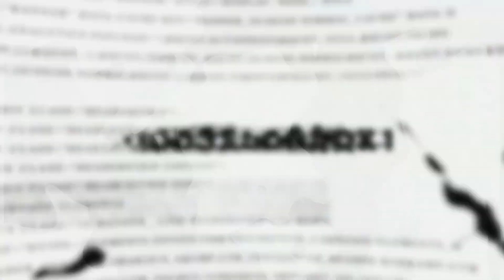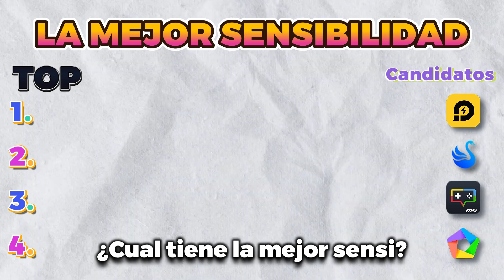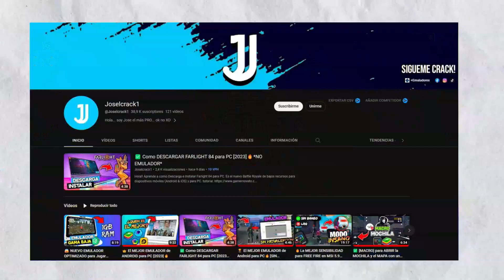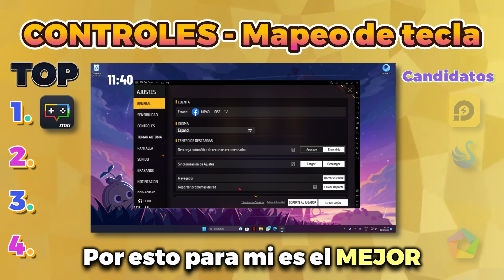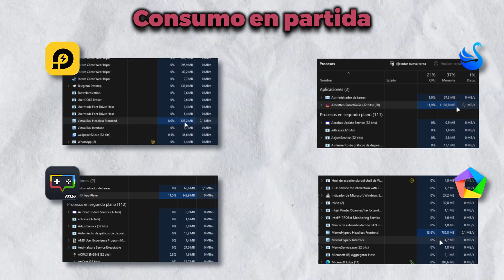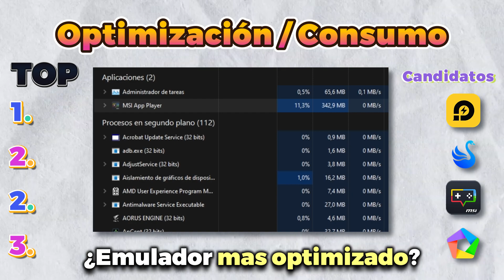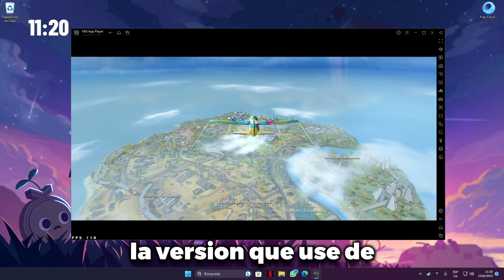👑 El MEJOR EMULADOR para Jugar Free Fire en PC [2025]🔥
Los MEJORES EMULADORES de Android para FREE FIRE en PC y Laptops (2025) Descárgalo GRATIS AHORA!!

Aquí verás una comparación entre los 4 mejores emuladores de Android para jugar Free Fire en una computadora (PC).

🤙 Si tienes una COMPUTADORA GAMA (bajos recursos) aqui te dejo los tutoriales para que aprendas a configurar el emulador para quitarle el lag y los errores:

CONTACTO!!